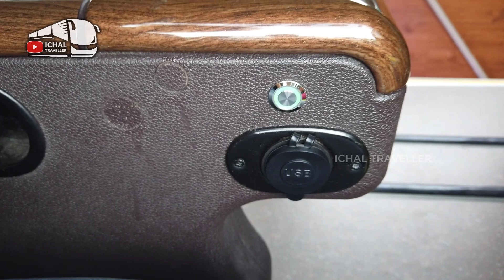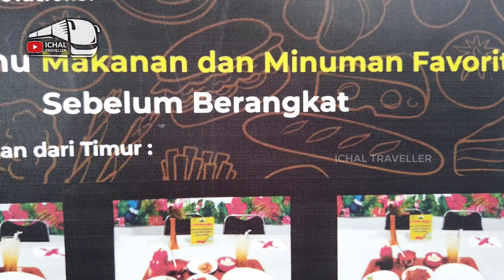MEWAH...!!! FASILITAS BUS TINGKAT GUNUNG HARTA VOLVO B11R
FASILITAS MEWAH...!!! Bus Tingkat Gunung Harta Volvo B11R. Fasilitas kursi pijat dan fasilitas lain Bus Tingkat Gunung Harta.

SALAM PENGELANA...!!!

Kemewahan Bus Tingkat Gunung Harta Volvo B11R. Gunung Harta Double Decker Bus.